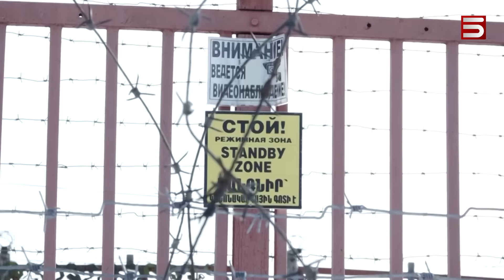Մոսկվայի առաջին լուրջ «հարվածը»՝ Երևանին. ռուսները մենակ են թողնում հայերին սահմանային հատվածներում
Ռուս սահմանապահները հայ-ադրբեջանական սահմանից հեռանում են Հայաստանի քաղաքական ղեկավարության խիստ պահանջո՞վ, թե՞ Ռուսաստանի որոշմամբ: Որոշ քաղաքագետների կարծիքով՝ Մոսկվան է որոշել դուրս բերել իր սահմանապահներին՝ ի պատասխան Հայաստանի հակառուսական քաղաքականության: